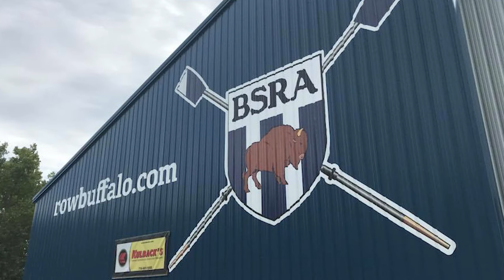Celebrate LAUNCH'21 With BSRA on Saturday August 21st!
When : Saturday, August 21st! 6pm
Where: 405 Ohio St.
What: LAUNCH'21! Silent Auction, Raffles, Dinner, Cocktails, Live Music, BSRA Store items

The Buffalo Scholastic Rowing Association Is growing thanks to the great community of Buffalo and Western New York!

Help us celebrate a new era on August 21st at 6pm for the LAUNCH’21 Boathouse Grand Opening!

Bring the whole family to get a glimpse of the beautiful new permanent home of Buffalo Scholastic Rowing Association (BSRA?) at 405 Ohio St. on the Buffalo River, where you’ll witness the dedication of the Patrick Paladino Memorial Boathouse, our 16,000 square foot, state of the art rowing and training facility!

Enjoy the music, food and festivities with us and learn more about how the organization has progressed from 2009, and hear about the inspiring journey from our temporary Clearspan building to the fully-equipped brand new facility.

Join over 400 local Western New York Rowers from all different skill levels and backgrounds to celebrate our progress, success, and future vision!